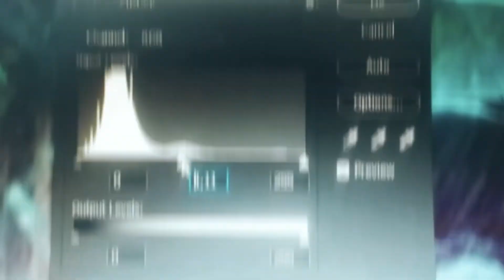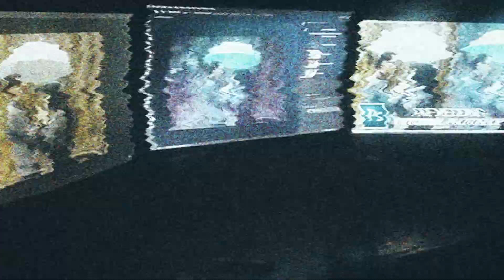Lensa Fix Canon 50mm 1.4 usm / hasil foto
ini adalah beberapa hasil foto saya ketika menggunakan lensa fix 50mm 1.4 dalam berbagai sesi foto..